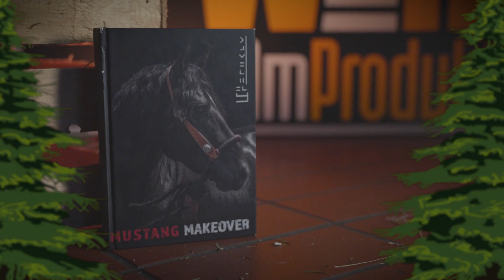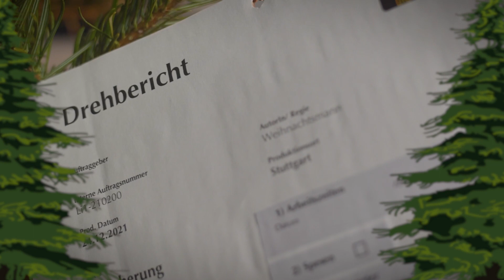Weihnachtsfilm 2021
Unser Weihnachtsfilm 2021 von unseren Auszubildenden.